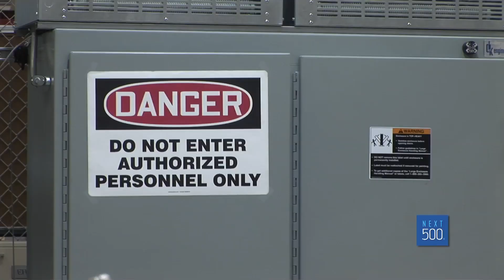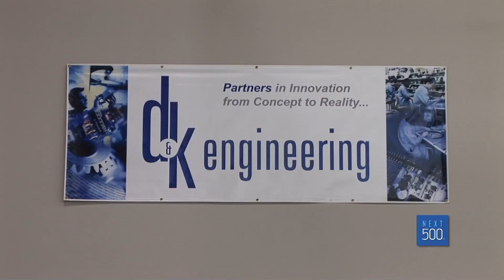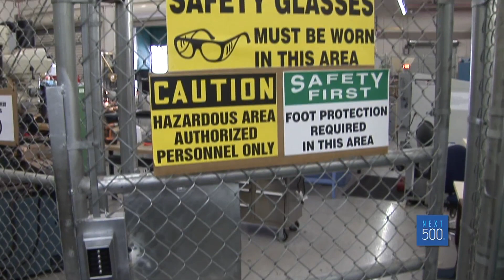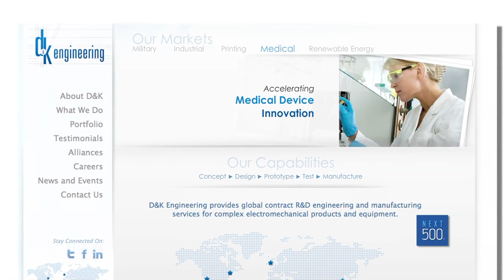The Next 500: D&K Engineering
This segment from season 2 of The Next 500 profiles an engineering firm that specializes in troubleshooting complex design challenges.